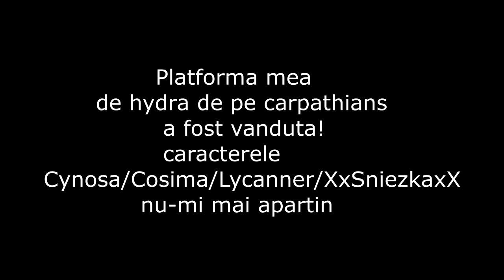RUBIN EXCELENT PVP/DIAMANT EXCELENT PVP/SUTE DA' TALISMANE/Cynosa vandut!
RIG

CPU: RYZEN 9 5900X
GPU: RTX 2070 STRIX 8GB OC
MB: ASUS ROG STRIX X570-F GAMING
RAM: CORSAIR 64GB RGB 3200MHZ
SSD: 1TB 970 SAMSUNG EVO M.2
PS:  CORSAIR 850W RM
CASE:CORSAIR 570X RGB
COOLING:CORSAIR HYDRO 100I PLATINUM (6 FANS)
MIC: HyperX HX-MICQC-BK QuadCast
KEYBOARD: RYZER CYNOSA
WEB: LOGITECH C920
MOUSE LOGITECH G203
MONITOR 1: Samsung LU32J590UQUXEN 32-Inch 4K Ultra HD
MONITOR 2: Samsung LU32J590UQUXEN 32-Inch 4K Ultra HD